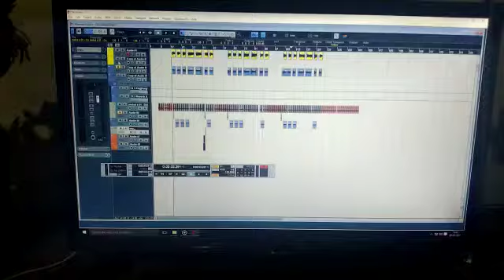New coming song Raju r bariya recording bansri studio Dahod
Raju r bariya New coming song Raju r bariya recording bansri studio Dahod